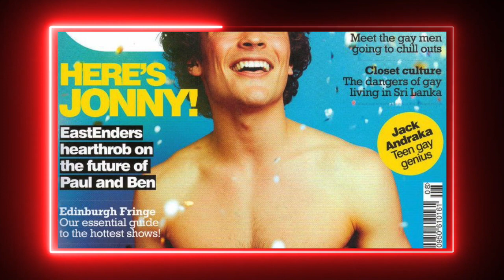PAUL COKER KILLED FOR BEING GAY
Aida H. Dee on Drag Queen Story Hour UK.

Sherry Vine talks about the future of drag.

Jonny Labey with exclusive news for Eastenders fans.

VengaBoy Chrystal Conners officially opens the auditions in Amsterdam.